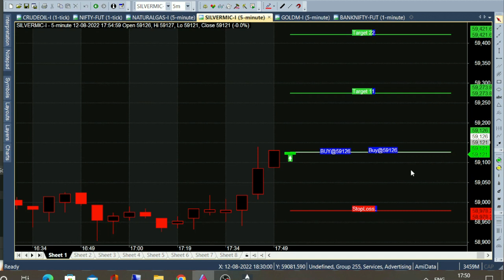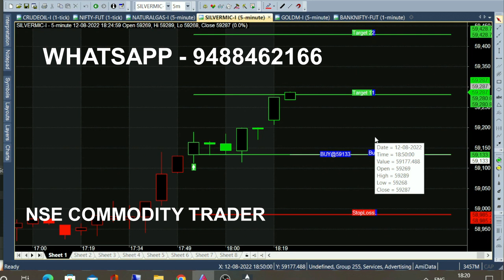bank nifty & crude oil sep05 - Aug 12 chart calls view